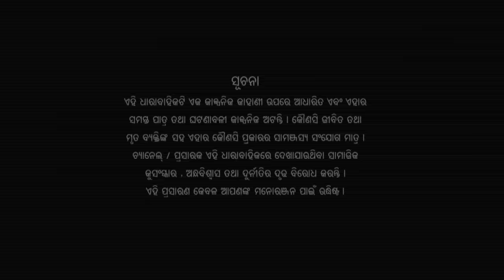Durga Ep 737-20th April 2017